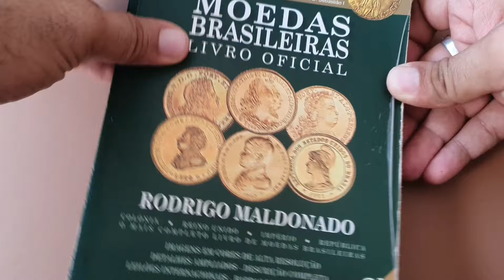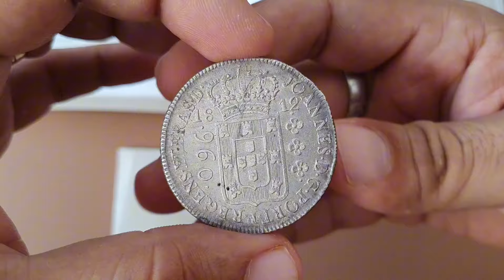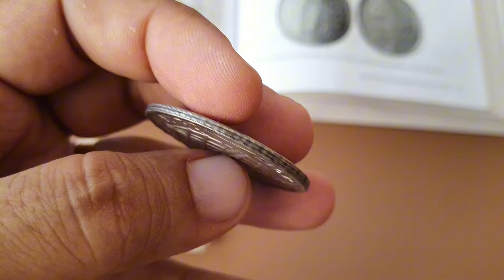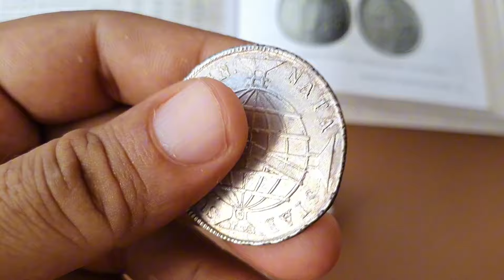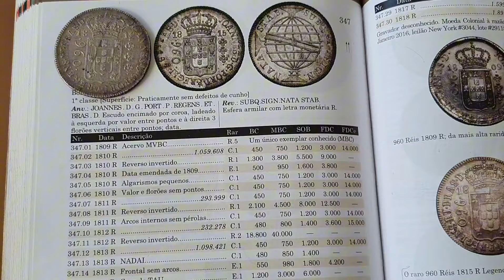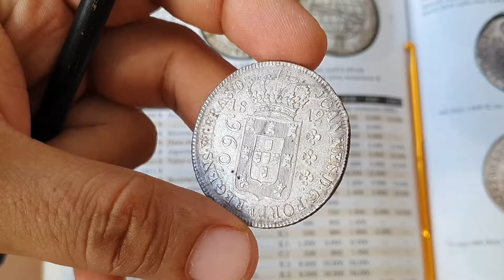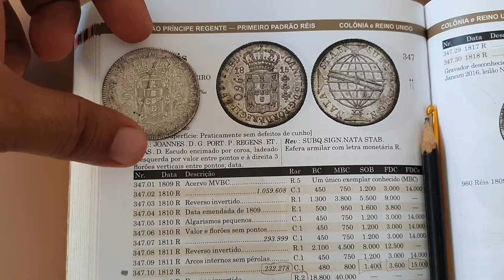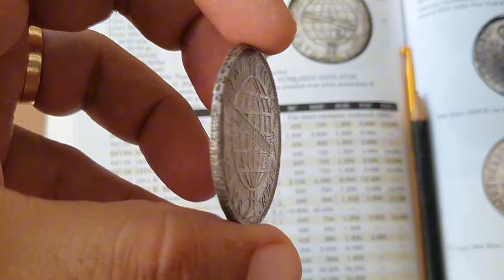MOEDA PATACÃO 960 RÉIS 1912 R, VALORES ATUALIZADOS DESSA RARÍDADE DE PRATA.